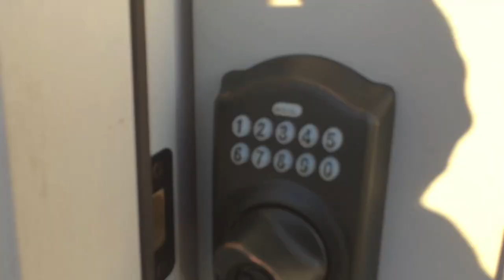BARN VLOG // Winter Evening Feed Routine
***I'm new to vlogging so this is totally a learning experience for me, so forgive the zoomy-zoom camera shots, will fix that next time! So I apologize for any motion sickness ;)

This is my winter feed routine, even though it's April 20th, it's still chilly and cold most nights, so I still have the boys on their winter schedule. Turnout time is morning - late evening, then in for 6 or so hours to get some hay and downtime.

I believe in keeping them out as much as possible, but they both refuse to lay down in the pasture, so the stalls provides that chance for them which they use, and also provides shelter during bad weather and some relief during extreme heat/bug season (they've got enclosed motor fans that are approved for AG use).